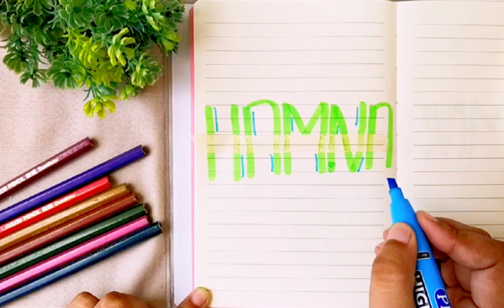🌷3 Easy diary front pages ideas 🌼✨|😊Simple and satisfying🍒 | DIY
Music credit 🎶🎵
Musician: @iksonmusic